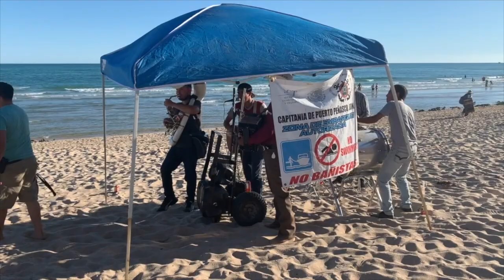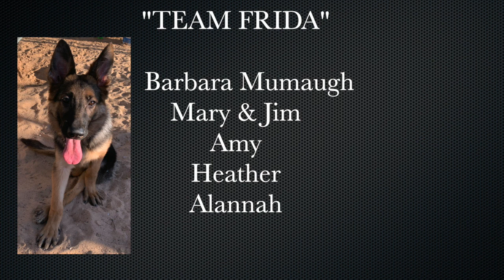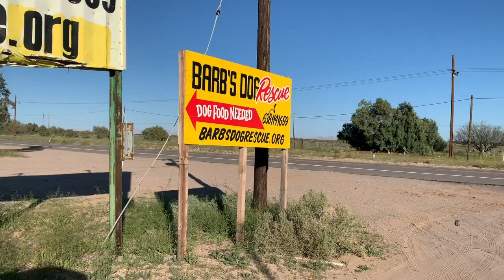Frida's Rocky Point Homecoming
The Rock Star of Barb's Dog Rescue in Rocky Point has returned home. This episode of the Rocky Point Podcast is for Frida's Fan Club and other dog lovers.